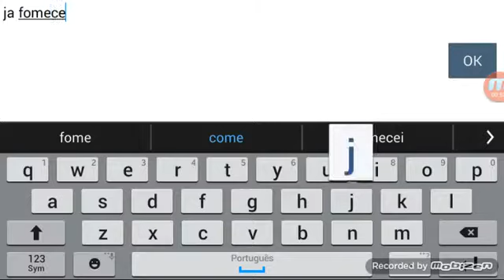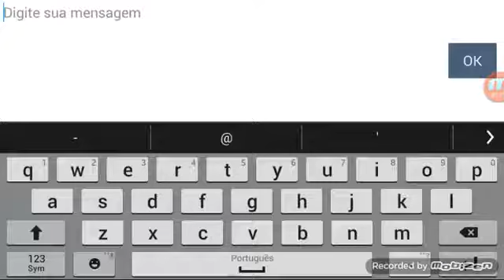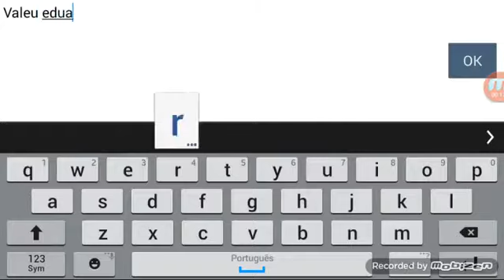Blocky cars online